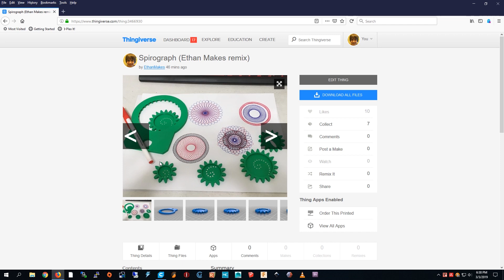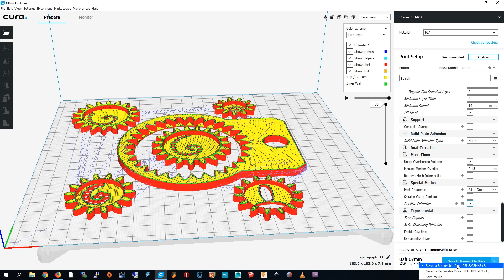3D Printing a Spirograph